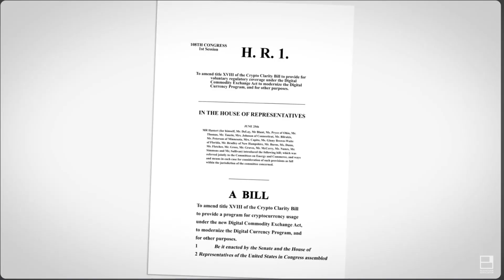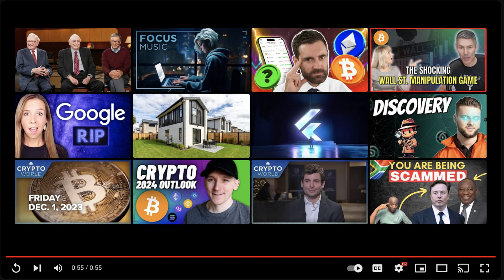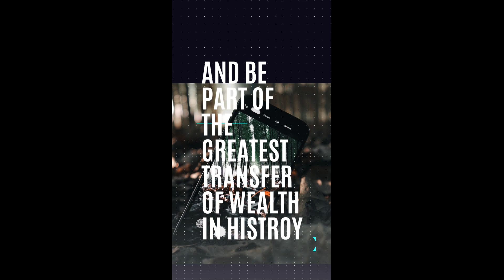Blockchain Association Collaborates with Government to Promote Responsible Digital Asset Regulations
The Blockchain Association has joined forces with government officials to establish a regulatory framework for the digital asset sector.

The collaboration between the Blockchain Association and the government marks a significant step toward fostering a more responsible and transparent digital asset ecosystem. By working together, the two parties aim to address regulatory concerns and promote innovation within the digital asset space.

The Blockchain Association's involvement in this initiative is crucial due to its deep understanding of the digital asset landscape and its commitment to responsible industry practices.

By collaborating with the government, the Blockchain Association can help shape regulations that align with the industry's best interests while also ensuring investor protection and compliance with legal requirements.

The establishment of a robust regulatory framework for digital assets is essential for the long-term growth and sustainability of the sector.

By providing clarity and predictability, regulations can encourage further investment and innovation, leading to a more mature and sophisticated digital asset ecosystem.